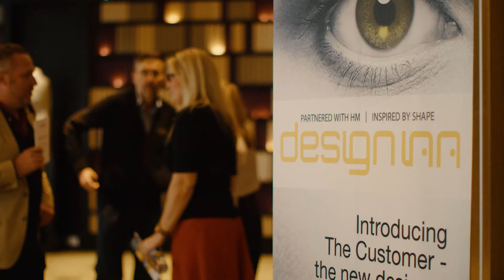Design Inn 2017 - interview with keynote speaker, Hans Schaepman, 1Hotel Central Park